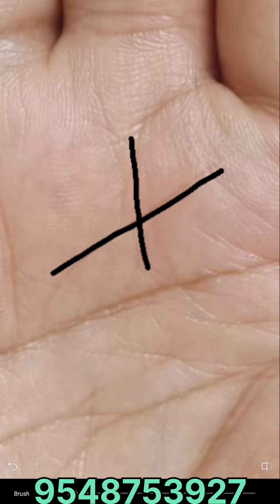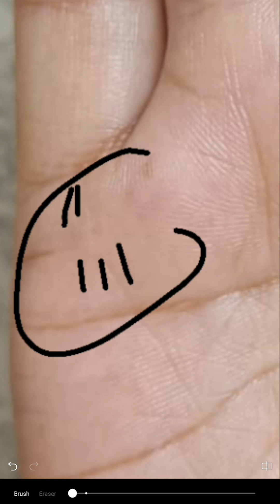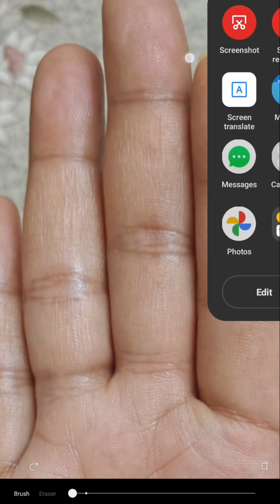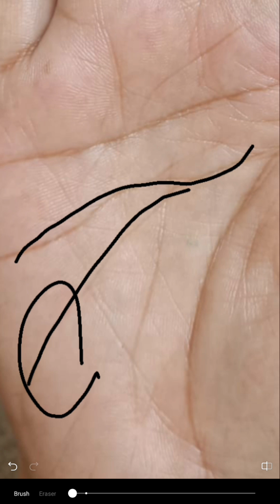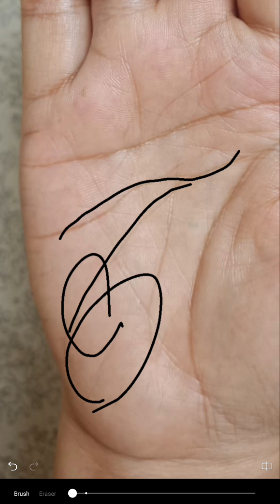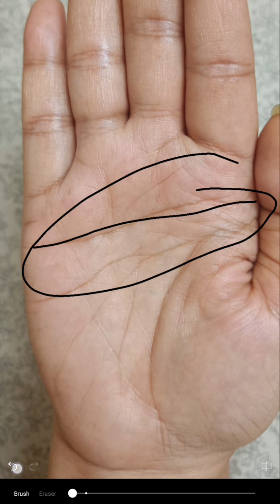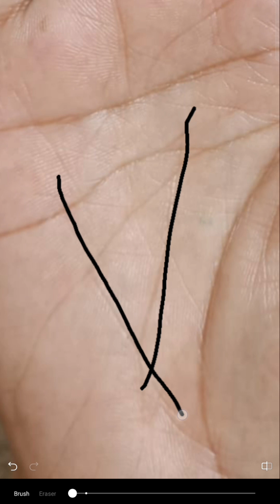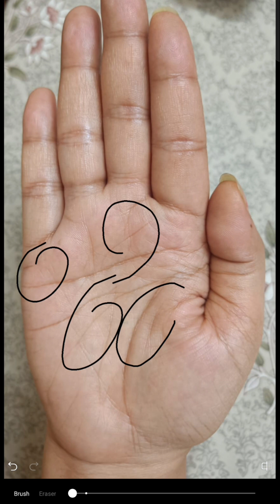हस्तरेखा विश्लेषण का विस्तृत वीडियो